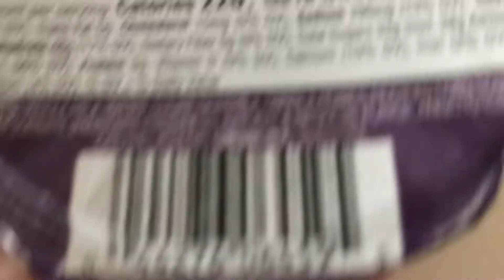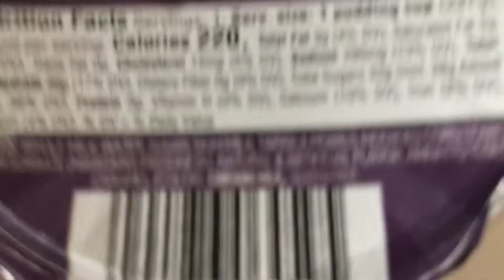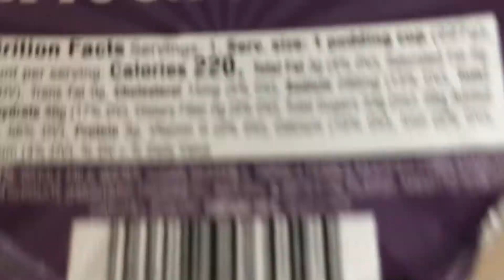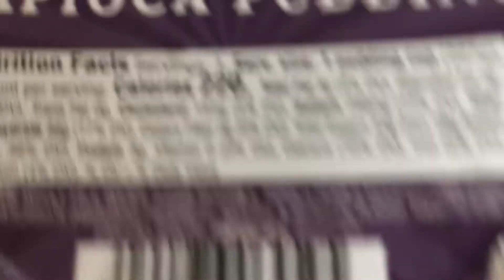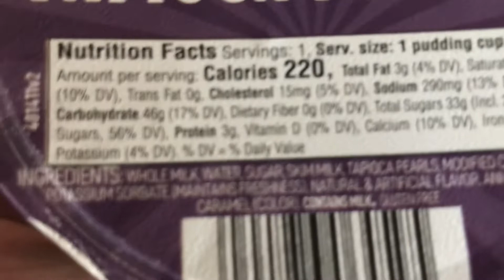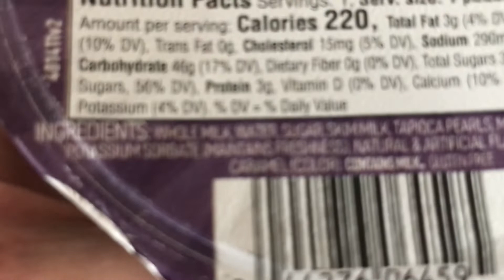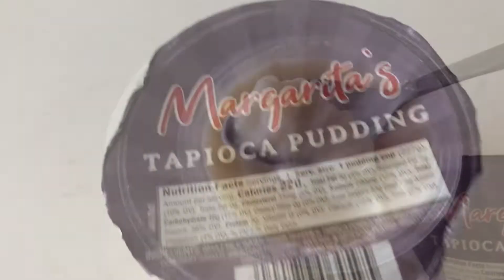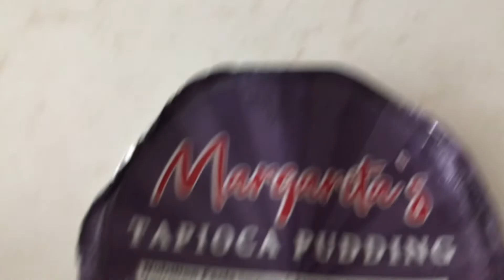A taste test lol 😂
I truly had to throw it away because I rather waste my Calories on chocolate￼